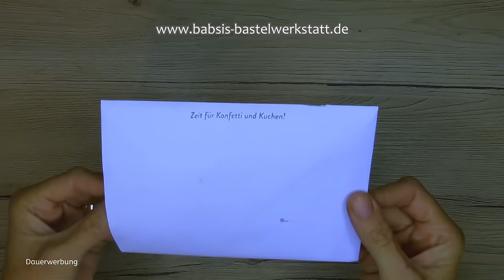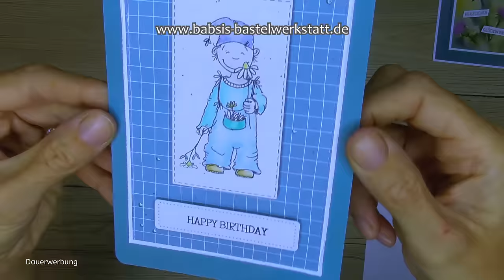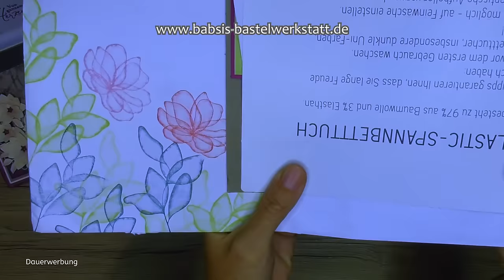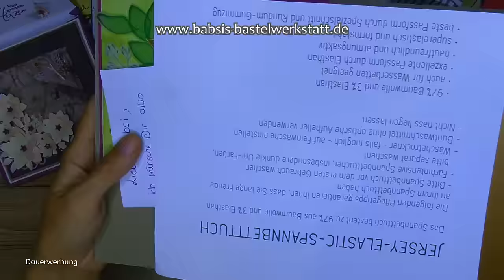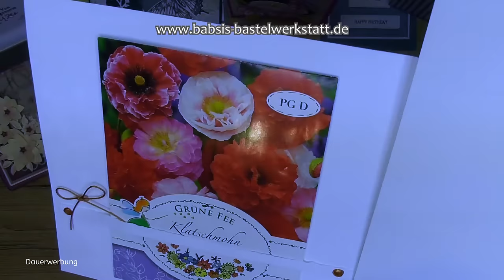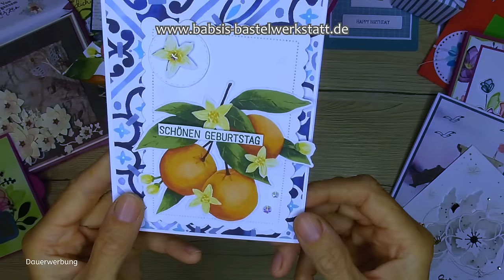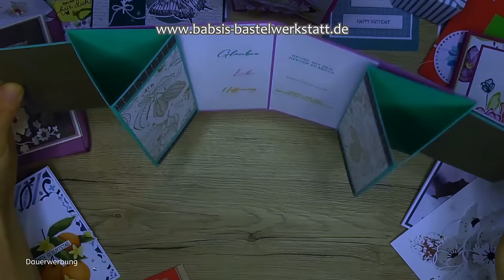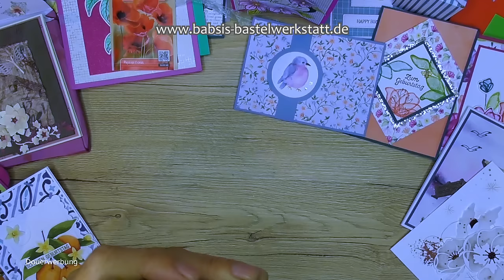Geburtstagspost - Karteninspiration - Geburtstagskarten - besondere Kartenformen - Stampin´Up!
Heute möchte ich dir meine wunderschöne Geburtstagspost zeigen. Und dir damit ganz viele tolle Kartenbeispiele für Geburtstagskarten geben. Natürlich kannst du jede Karte auch nach deinen Wünschen und für deinen Anlass nachbasteln. Viel Freude bei diesen Kartenideen! Großes Danke an meine Teammitglieder für diese tolle Geburtstagspost!! :-)

Babsi

Kerstin
Gabriele
Sandra
Katrin
Petra pepes_kartenwerkstatt
Heike stempel_loft
Anna
Sarah sarahslansky
Beate

Links:
*Adapter für Rekorder und Mikrofon